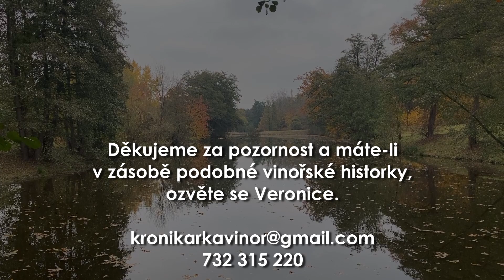Vinořské dr(o)bečky č. 10 - Tady se nám nekoupejte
Z vinořské kroniky 10
Tady se nám nekoupejte aneb Vinoř, pražská vodní velmoc II.